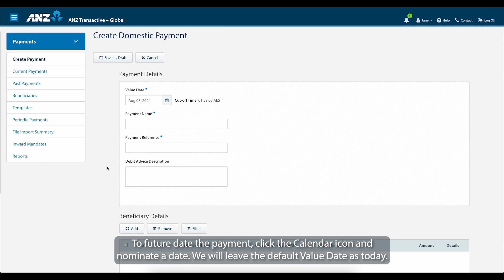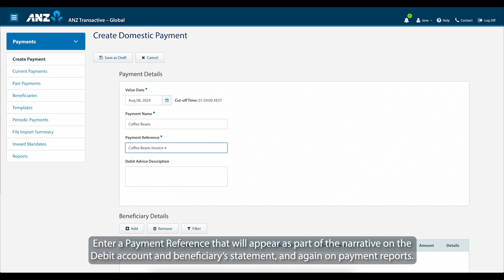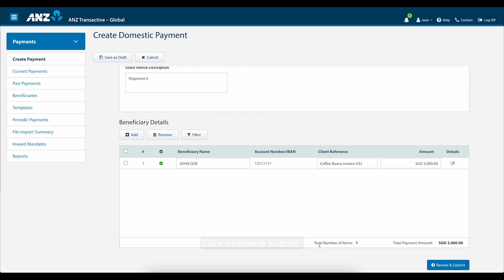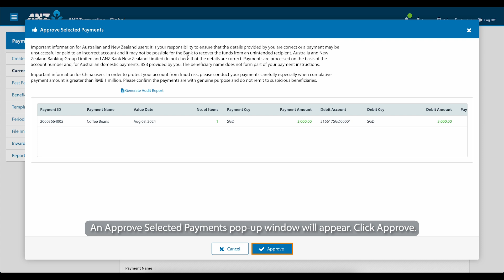Creating a Singapore MEPS Payment in ANZ Transactive — Global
This video demonstrates how to create a Singapore MEPS payment within ANZ Transactive — Global.